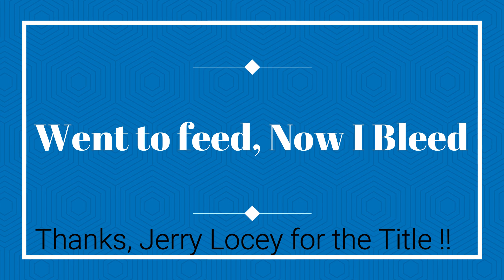Went to Feed, Now I Bleed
Rat control using Pre Charged  Pneumatic air rifles in 22 caliber. ( Pellet guns ) We are contracted by Organic dairies and ranchers. Our method is better for the environment than poisons that kill non-targeted species. We work at night using night vision scopes and IR lights. The scopes record the shots. We have three shooters, Davey Crockett, Rick O'Shay and Woodrow !! Davey